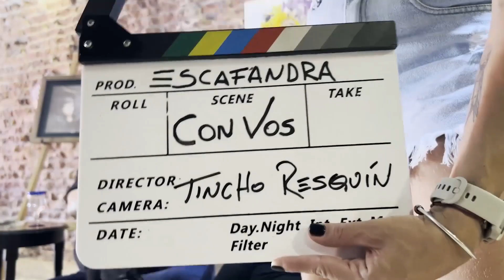TINCHO RESQUIN | CON VOS | PROGRAMA 06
Todos los sábados Laura Carubin entrevista a personajes destacados de la cultura.